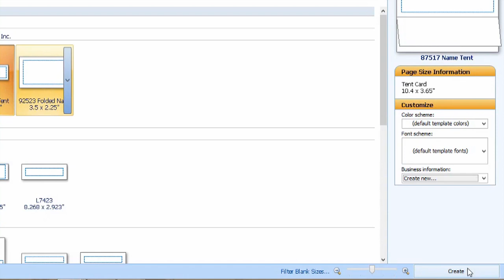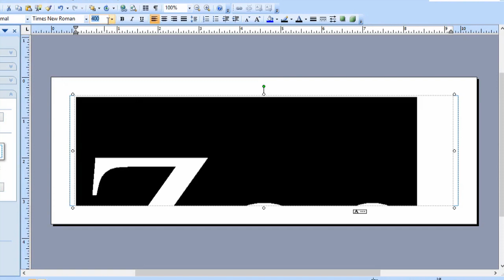How to Print Several Tent Cards With Different Names Using M... : Microsoft Graphic Design Programs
Printing several tent cards with different name tags in Microsoft Publisher is something that you can do using the Tent Card template. Print several tent cards with different name tags in Microsoft Publisher with help from an experienced computer professional in this free video clip.

Series Description: Microsoft Publisher is one of the most powerful desktop publishing and graphic design programs in existence. Get tips on Microsoft graphic design programs with help from an experienced computer professional in this free video series.